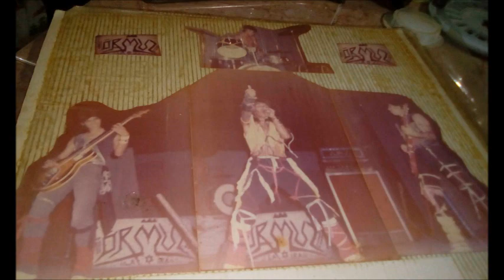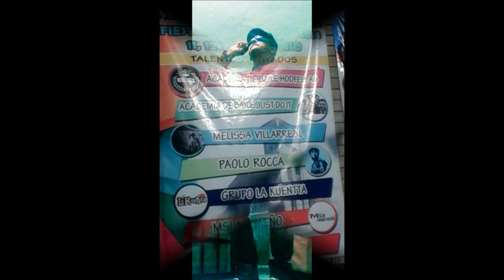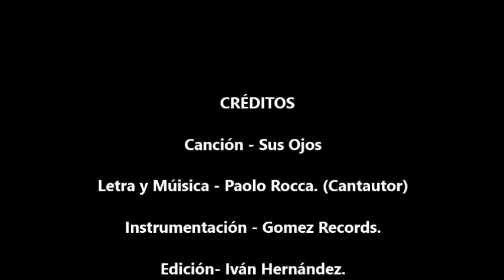Paolo Rocca - Sus Ojos - Video Oficial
balada pop rock autor PAOLO ROCCA Mex.